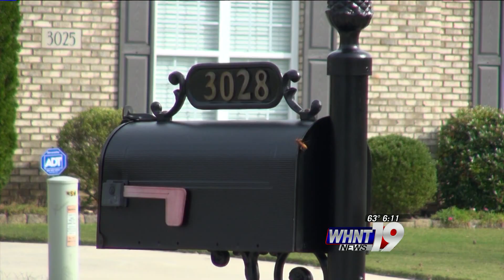When Wasps Attack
General Assignment reporting for WHNT News 19 in Huntsville, AL.